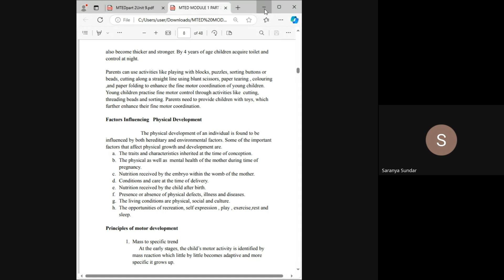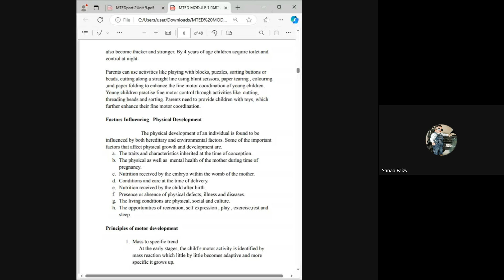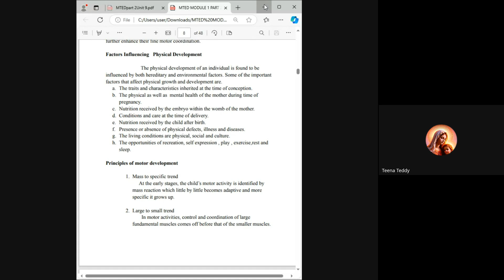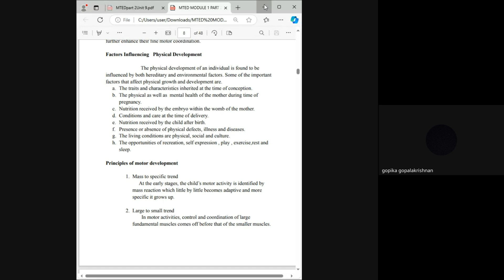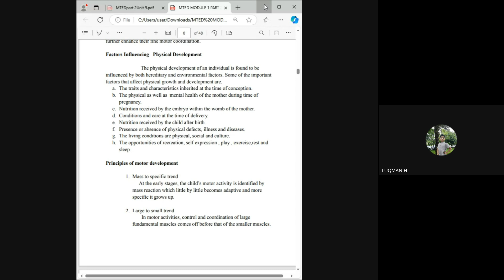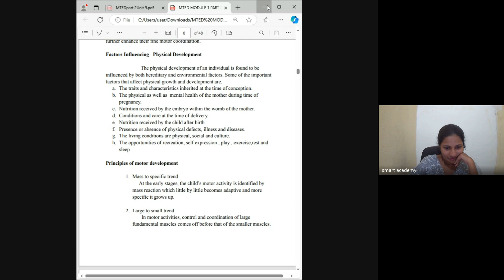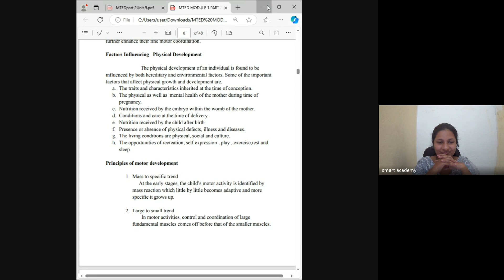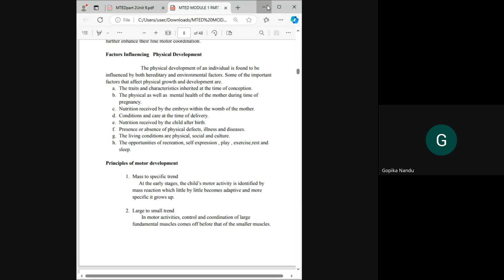MTED 5 APARNA TEACHER LIVE CLASS RECORD 2024 10 25